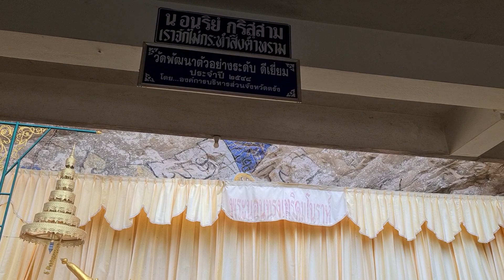วัดพัฒนาตัวอย่างระดับดีเยี่ยม วัดภูเขาทอง # ตรัง(87)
คุยกัน เรืรองธรรมะ # ชีชวนชม # วัดภูเขาทองเป็นวัดพัฒนาตัวอย่างระดับดีเยี่ยม # ตรัง(87)